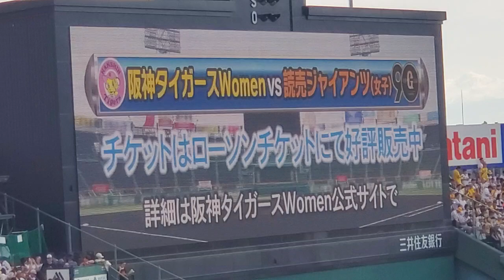20240608 ﾀｲｶﾞｰｽOB糸井嘉男さんと乾杯タイム！6回表終了後 阪神ﾀｲｶﾞｰｽ主催試合@阪神甲子園球場･ﾚﾌﾄ外野